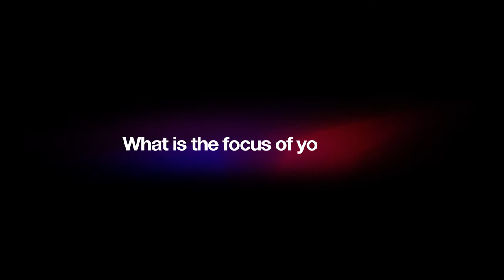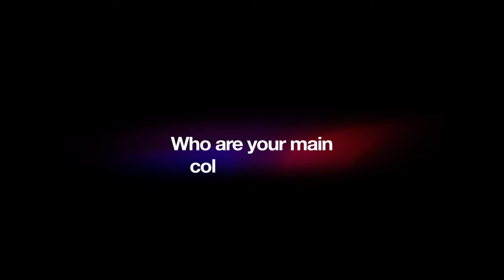Failed Intimacies with Prof. Jessica Ringrose // Postdigital Intimacies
Understanding online sexual harassment and image-based sexual abuse: Changing the conceptual frames around youth digital sexual cultures

Prof. Jessica Ringrose will be exploring findings from a qualitative study with 150 young people (aged 11-21), which investigated youth experiences of sharing digitally networked sexual images. The paper examines young people’s encounters with online image sharing practices (conventionally referred to as sexting) as materialising through a continuum of consensual and non-consensual practices.

Jessica Ringrose is Professor of Sociology of Gender and Education at the UCL Institute of Education and co-director of the Centre for Sociology of Education and Equity. Her research focuses on youth digital intimacies and sexual cultures, and innovative feminist qualitative, participatory and impactful research methodologies. Recent books include Feminist Posthumanisms, New Materialisms and Education (Routledge, 2018) and Digital Feminist Activism (Oxford University Press, 2019), and is the 2020 Recipient of the Distinguished Contributions to Gender Equity in Education Research Award (USA), which recognizes her commitment to advocacy work. She founded the Feminist Educational Engagement Lab (FEEL) and co-coordinates PhEmaterialism.